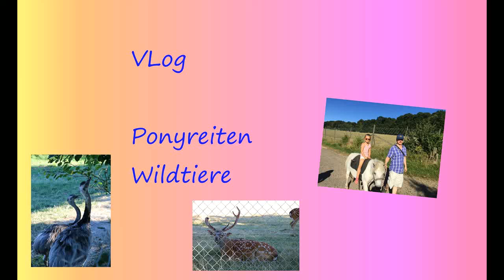VLog | Ponyreiten - Wildtiere (Rehe, Hirsche, Wildschweine...)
Wir waren an einem schönen Tag Ponyreiten und haben uns Rehe, Hirsche und Wildschweine angeschaut und gefüttert.Süße kleine Kaninchen und viel Spaß auf dem Spielplatz runden den schönen Nachmittag ab.

Über einen Daumen-Hoch und ein Abo würde ich mich freuen.

Die Musik ist aus der youtube Audio-Bibliothek.

-- Cadence Kid - Hold on Me --
heroboard – free music to free your mind

-- Jake Cooper - Never Let You Go (ft. Joey Busse) --
Feel good summer jam.